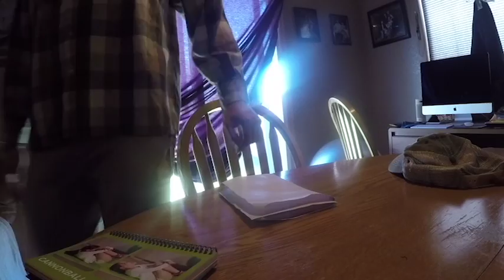He Choked Me Out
I need better titles.
10/13/16
2016 Out Of The Box